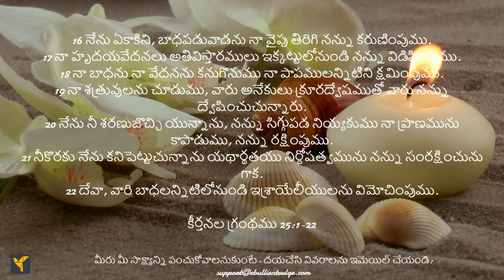Daily Bible Verses(Telugu)|Psalm 25:1-22 | రోజువారీ బైబిల్ వచనాలు (తెలుగు)|కీర్తనల గ్రంథము 25:1-22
కీర్తనకర్త తన శత్రువులందరి నుండి తనను రక్షించమని ప్రభువును ప్రార్థిస్తాడు మరియు అతని కళ్ళు తన వైపు ఉన్నాయని గుర్తు చేస్తాడు మరియు ప్రభువు తన పాదాలను వలలో నుండి తీస్తాడనే నమ్మకాన్ని వ్యక్తం చేస్తాడు. తన పేరుకు చేసిన తప్పులను క్షమించమని గుర్తు చేస్తాడు. ప్రభువు పట్ల భయం తనకు నచ్చిన విధంగా దేవుడే బోధించడంతో సహా ఆశీర్వాదాలకు దారితీస్తుందని, భూమిని వారసత్వంగా పొందిన తన పిల్లలతో సమృద్ధిగా నివసిస్తాడని ఆయన మనకు గుర్తు చేస్తాడు.